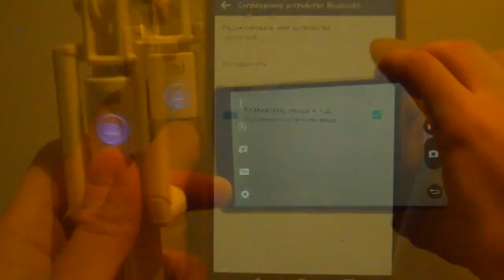Мини обзор Xiaomi Selfie Stick